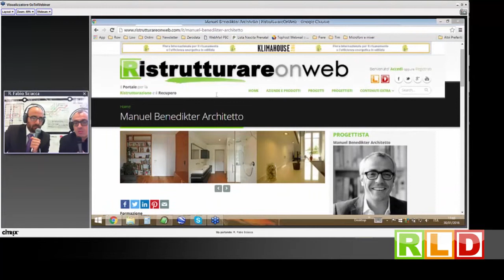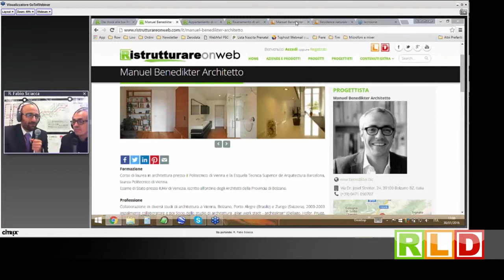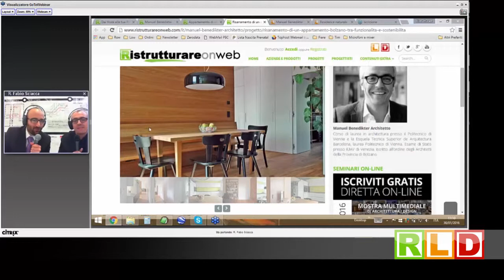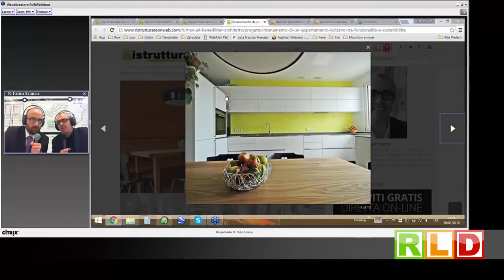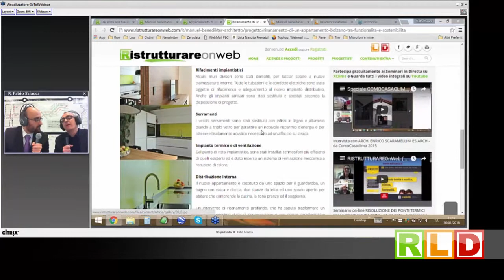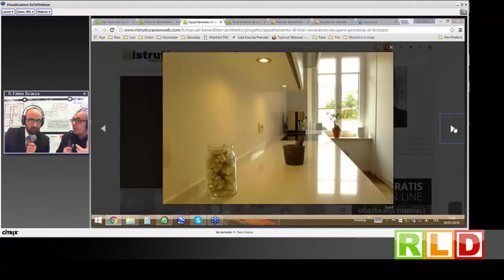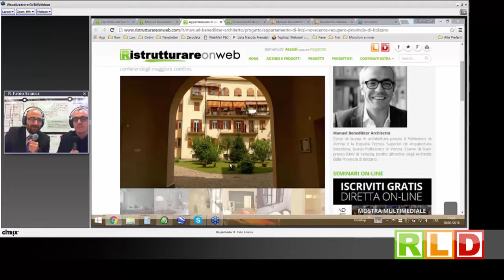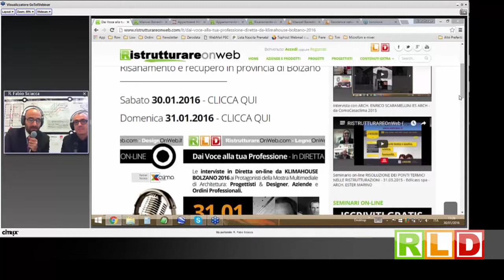Speciale KLIMAHOUSE 2016 (Full Version) INTERVISTA CON ARCH. MANUEL BENEDIKTER - 30.01.2016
Intervista (Full Version) registrata all'evento "DAI VOCE ALLA TUA PROFESSIONE" sul canale RISTRUTTURAREOnWeb.
In Diretta da Fiera Bolzano per l'evento KLIMAHOUSE 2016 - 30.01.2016

Moderatore: Arch. R. Fabio Sciacca
Intervista a: Arch. Manuel Benedikter
Studio: MANUEL BENEDIKTER ARCHITETTO